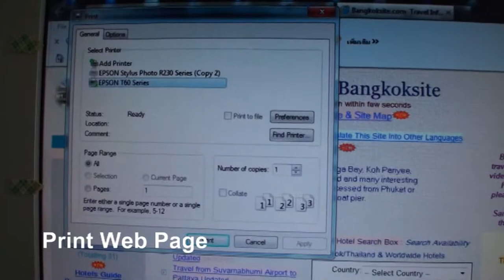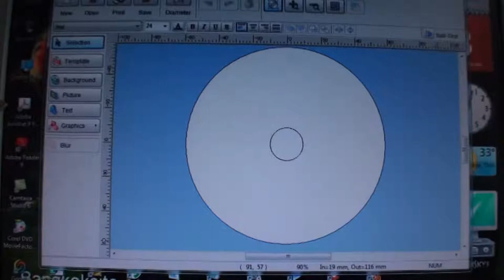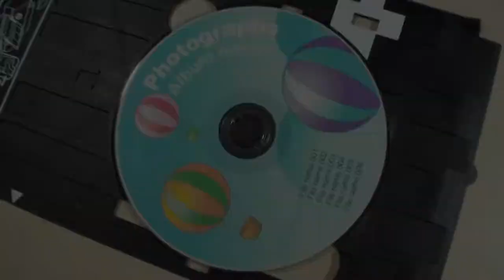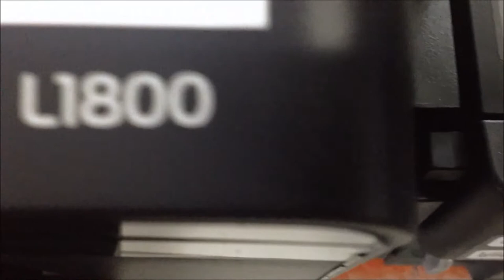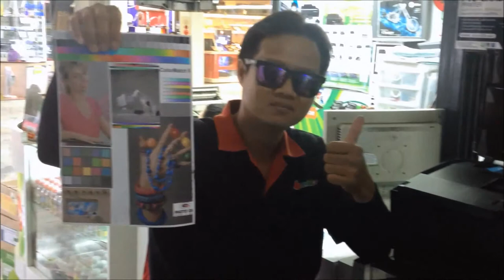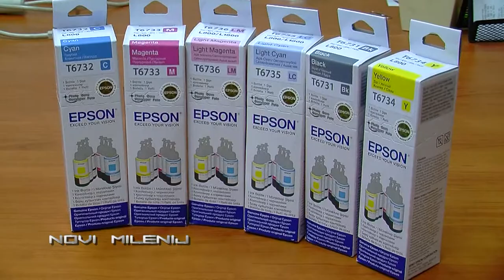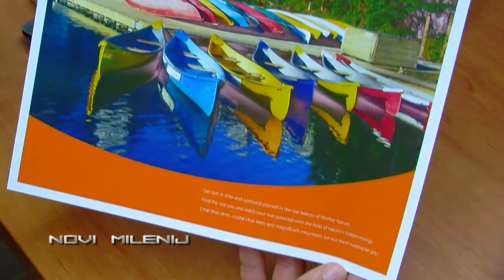Epson Stylus T60,L1800,1390 | Epson Printer video